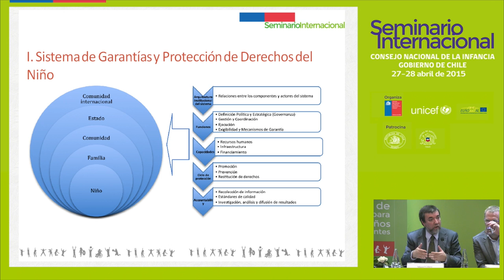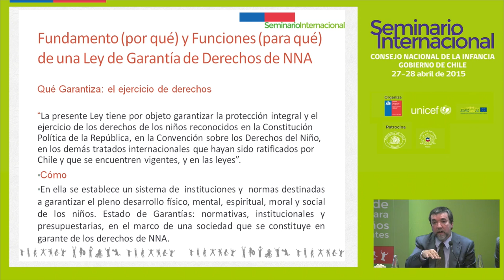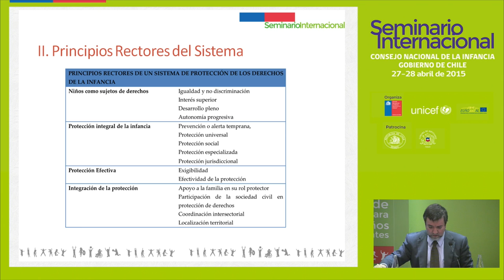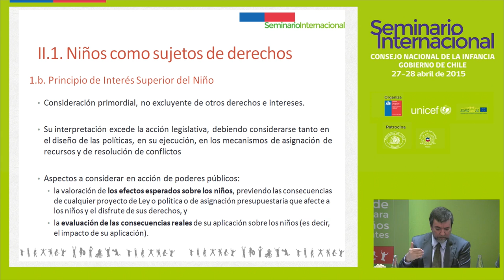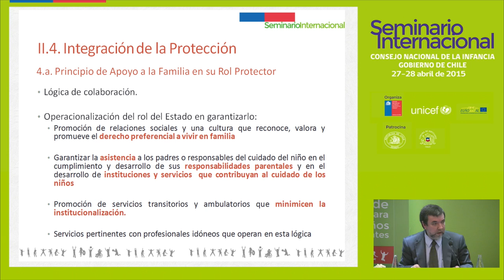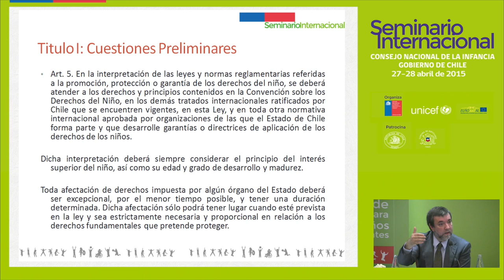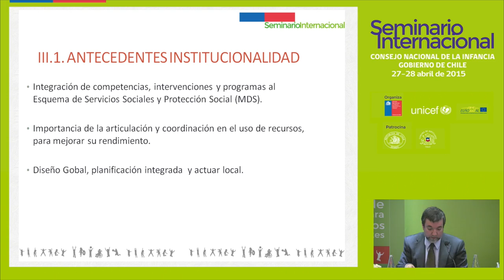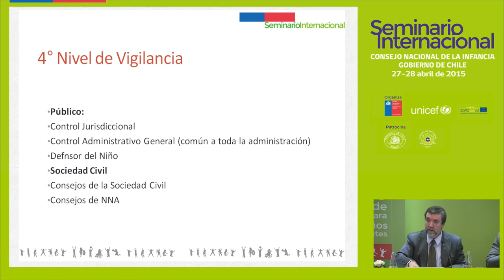Seminario Internacional - Bases Anteproyecto de Ley Garantías de Derechos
Expone:
Miguel Cillero, especialista en infancia, Universidad Diego Portales, asesor Consejo Nacional de la Infancia.
Comentan:
Felipe Kast, diputado de la República.
Ximena Calcagni, directora ejecutiva de Fundación San José y consejera de la sociedad civil del Consejo Nacional de la Infancia.
José Inostroza, director del Programa de Modernización del Estado-BID, Ministerio de Hacienda.